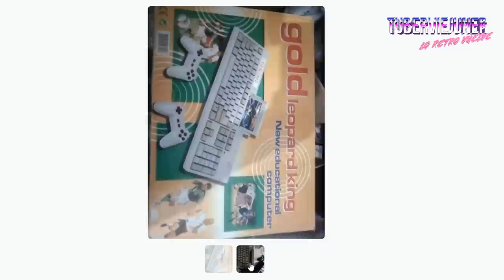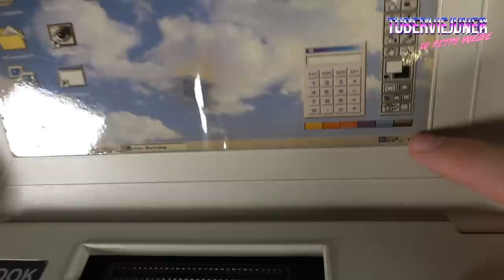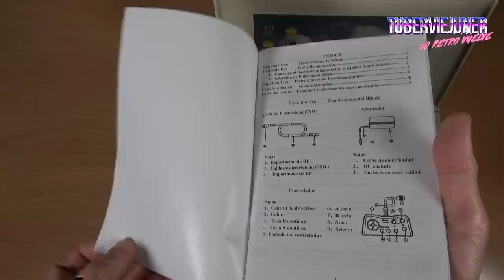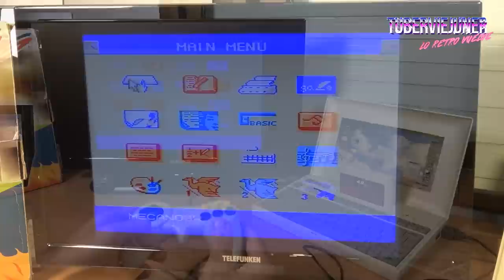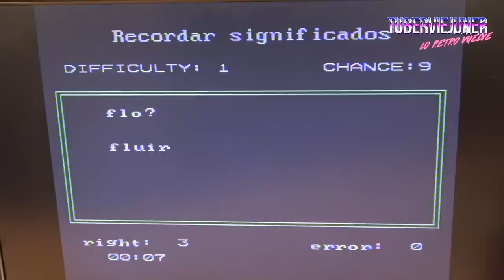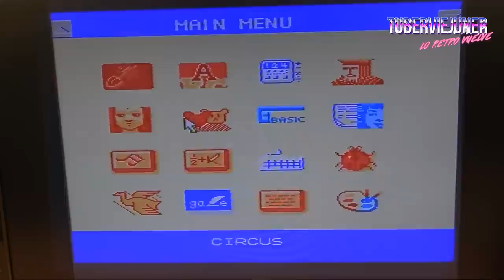¿ ES UN PC PORTÁTIL ? ¿ ES UNA CONSOLA CHINA ? NO!! es 🐆 REY DE LEOPARDO 🐆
🐆 REY de LEOPARDO 🐆 Otra chusta chinaka de manual , una consola que sigue la estela de polystation, xbox 360 portable fake y la playstation 2 clon fake.